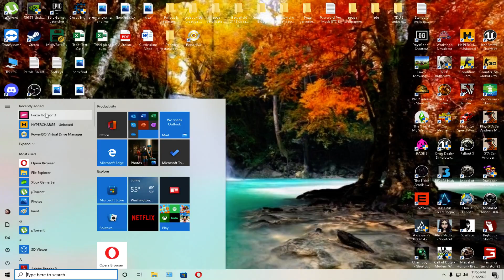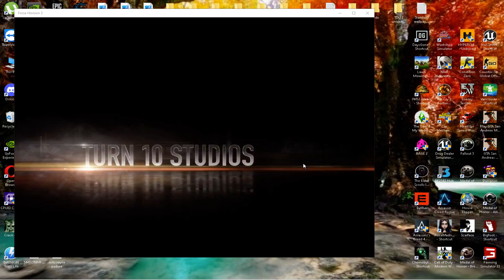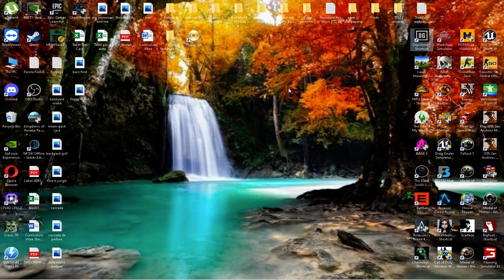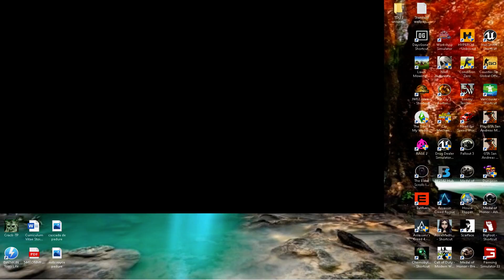Inca dependent si campion pa sate la FH3(Maine jucam Days Gone)